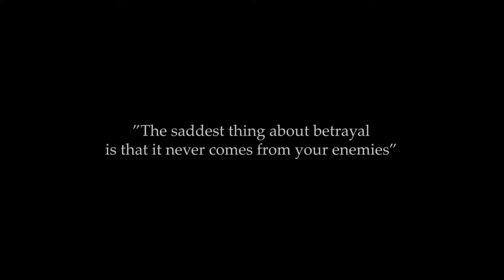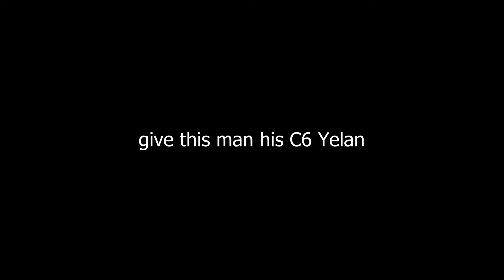I'm done with this game...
The C10 Lisa was real btw :)

Song: Sad Piano Music - Searching

Don't ask me to main Lisa, She's a curse to my account.